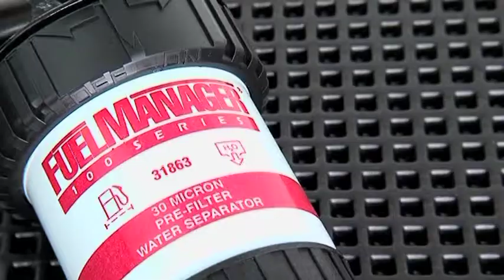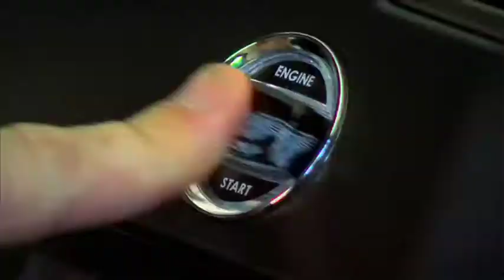ZoomTV on 7mate Ep 9 Show Opener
Aaron brings the show to you from the very scenic Perth Mundaring hills while Dan gets hits the open road in a Sunliner motorhome and talk to some experts about diesel engine maintenance, and our celebrity hitchhhiker this week is Ian "Dicko" Dickson.